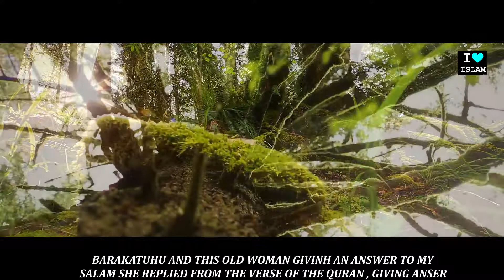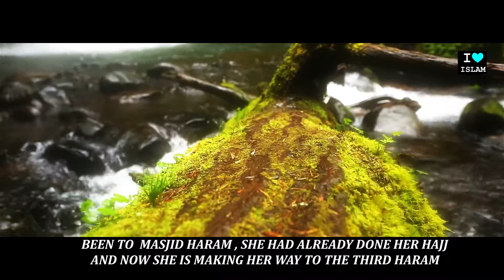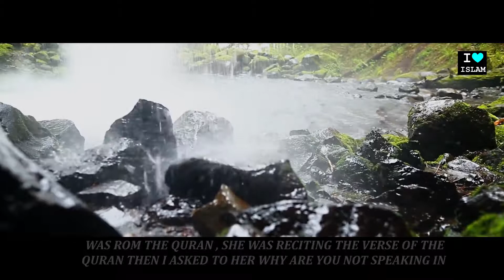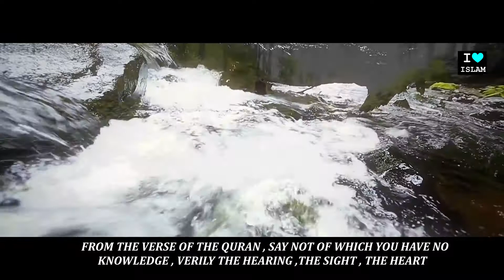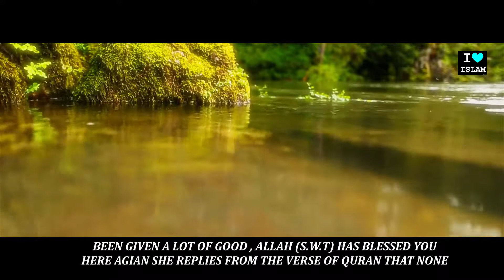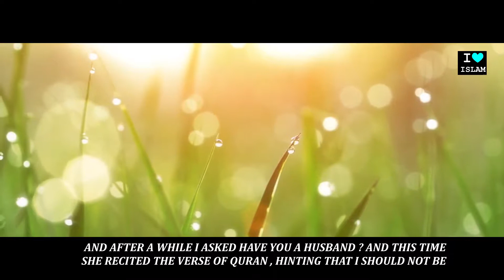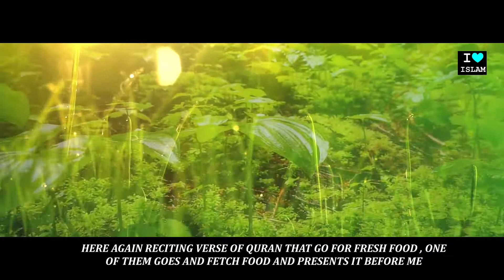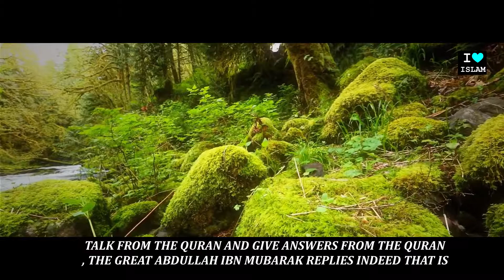WOMAN WHO TALKED FROM QURAN | Sheikh Ahmad Ali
PLEASE NOTE:
Any of the views expressed by the speakers do not necessarily represent the views of TheIslamLovers or any other projects it may have or intend to do.

Video Footage: All footage used in our videos are licensed to TheIslamLovers Media, and you are not permitted to cut clips and use in your own videos (without permission from the original owner of the stock footage or images) Please contact us for more information. you must also seek permission from the footage owner before monetisation of any content.